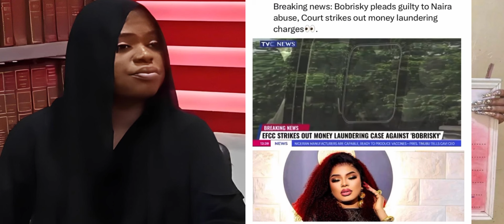BREAKING NEWS E DON HAPPEN COURT HAS ŚENŤENĈEĎ BOBRISKY 2 KIRIKIRI FOR 400MILLION FR@UD